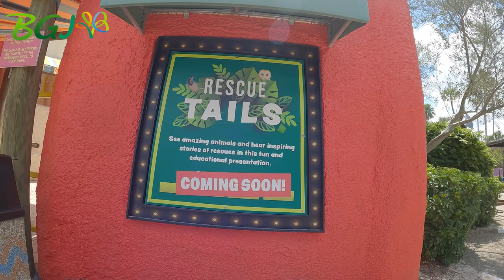Busch Gardens Update - June 9, 2023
You would not believe what we found out! Rumors are out about some work being done at Busch Gardens. Follow us as we dig deep about Project Halcyon and more.